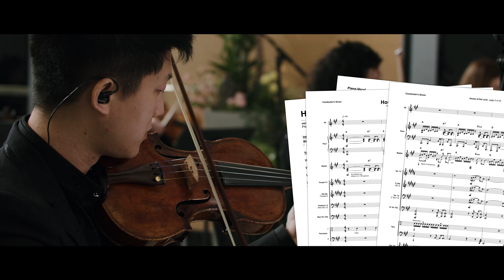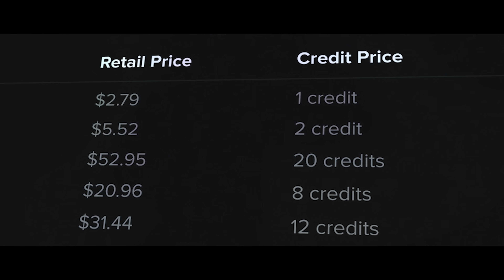Introducing the new way to access worship sheet music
Unlock the full potential of your worship ministry with PraiseCharts Pro Access! Our annual subscription gives you unlimited access to premium orchestrations and chord charts, designed to elevate your worship services. Whether you're leading a small band or a full orchestra, PraiseCharts has the perfect resources to help you create powerful, engaging worship experiences every week. With access to a vast library of songs, including arrangements by renowned artists like Travis Cottrell, your team will have everything they need to succeed.

Take your worship team to the next level with PraiseCharts Pro Access!